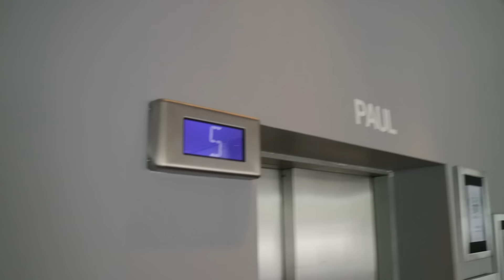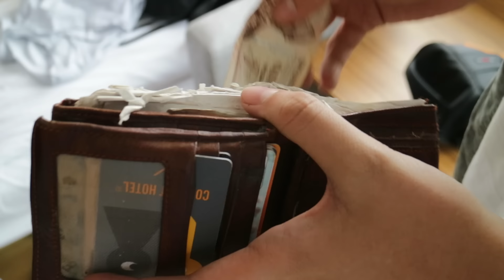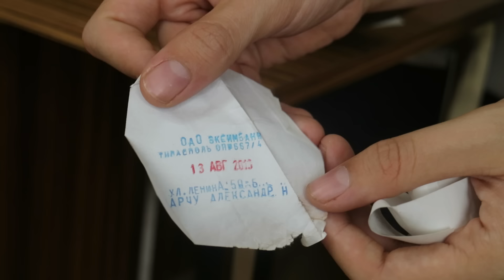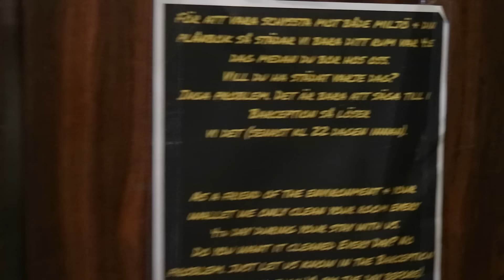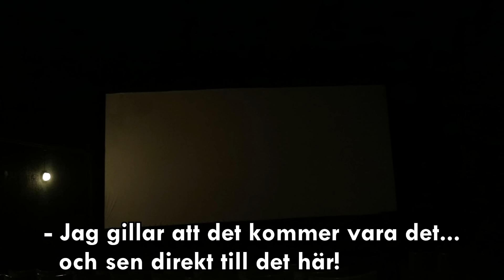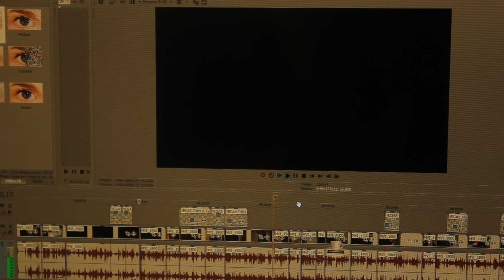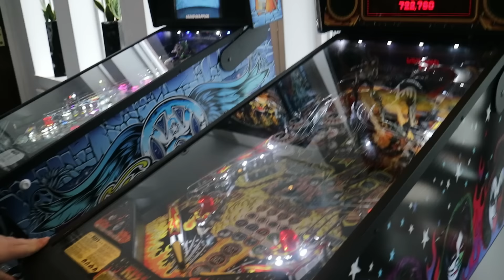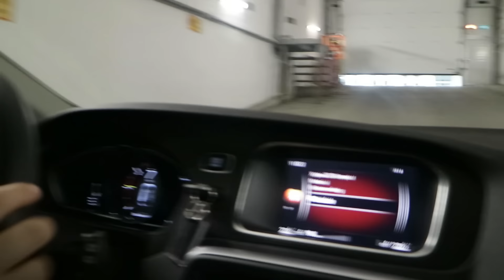FANTRÄFF I LIKSÅSEN (Sommarturnén #2)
Vår turné fortsätter med ett stopp i Eskilstuna och vi gråter glädjetårar när vi rullar in i Skåne igen!

Box 64
281 21 Hässleholm

FÖLJ OSS!